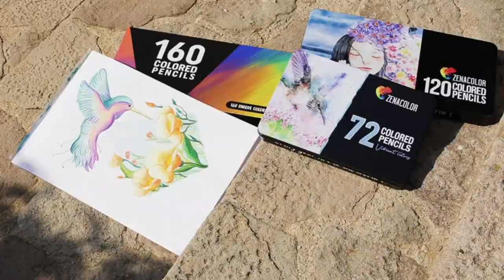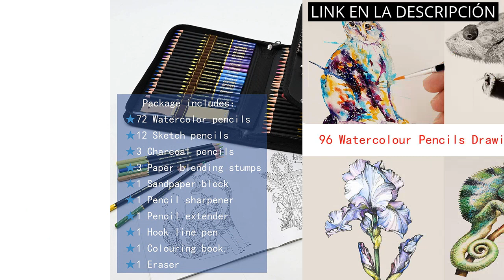LATAS DE COLORES: Los 6 mejores colores para tus latas: ¡Explora el mundo de los colores!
✋  Aquí están los 6 mejores colores para tus latas: ¡explora el mundo de los colores! disponibles en el mercado.

🔽🔽🔽 ENLACES DE COMPRA LATAS DE COLORES 🔽🔽🔽

1) Zenacolor 72 Lápices de Colores (Numerado) con Caja de Metal 72 Colores Únicos para Libro de Colorear para Adultos - Fácil Acceso con 3 Bandejas - Regalo Ideal para Artistas y Adultos

2) STAEDTLER 175M72 ST Lápices de colores con forma hexagonal, Caja con 72 colores variados

3) 3 Pack, Organizador nevera, Organizador frigorífico, Organizador latas nevera, Organizadores nevera, Dispensador latas nevera, Organizador latas, Dispensador de latas para frigorifico, Orden nevera

4) BIC Kids Maletín para Niños con 24 Lápices de Colores, 24 Rotuladores, 16 Ceras y 36 Adhesivos, Material Escolar, Multicolor, Juego de 100 piezas

5) Lapices Acuarelables Profesionales para Adultos y Niños, 96 Piezas Lapices Colores Conjunto Lapices de Dibujo Artístico, Incluye lapiz dibujo, Carbón, Lápices Pastel, Herramientas de dibujo

6) 【2Packs】Puricon Organizador de Latas y Botellas para Refrigerador, Contenedores Apilables de Plástico para Almacenamiento de Bebidas, Frutas, Verduras, Aperitivos, etc. -Transparente

00:00 - Intro
00:06 - 1) Zenacolor 72 Lápices de Colores (Numerado) con Caja...
00:46 - 2) STAEDTLER 175M72 ST Lápices de colores con forma...
01:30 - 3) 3 Pack, Organizador nevera, Organizador frigorífico,...
02:06 - 4) BIC Kids Maletín para Niños con 24 Lápices...
02:53 - 5) Lapices Acuarelables Profesionales para Adultos y Niños, 96...
03:19 - 6) 【2Packs】Puricon Organizador de Latas y Botellas para...
03:44 - Outro